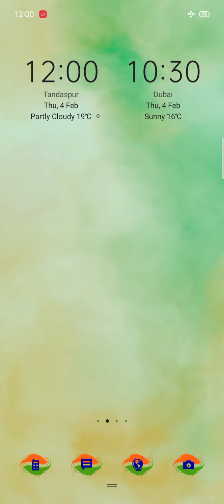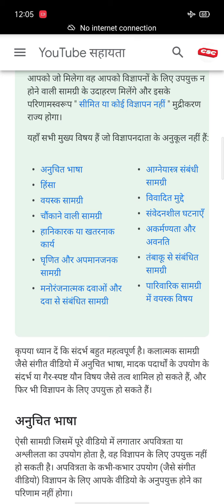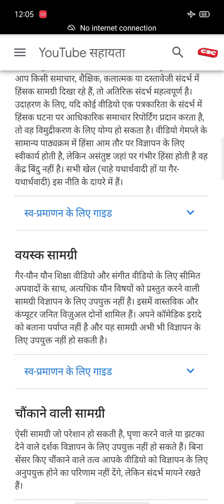YouTube 13 Big Bad Update||Monetisation Policy||Effect All New Channels Becareful